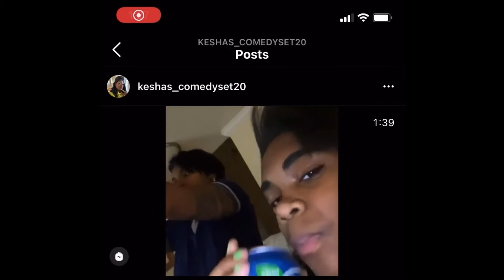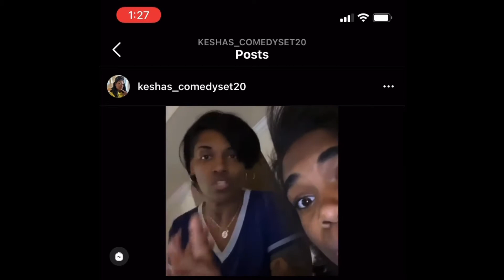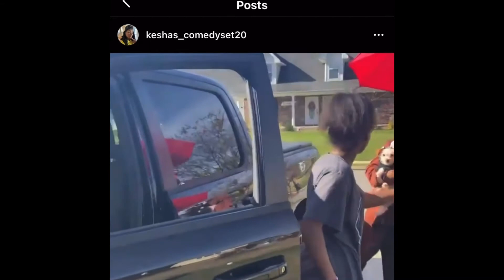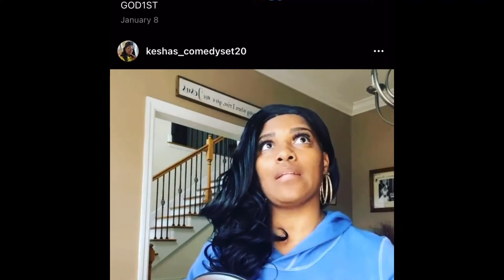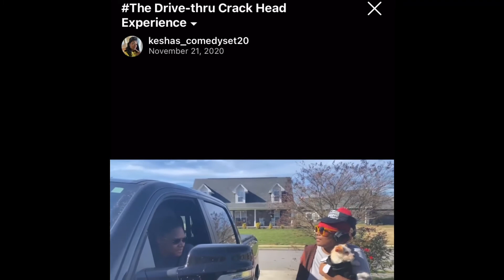Snippets of Content 2020